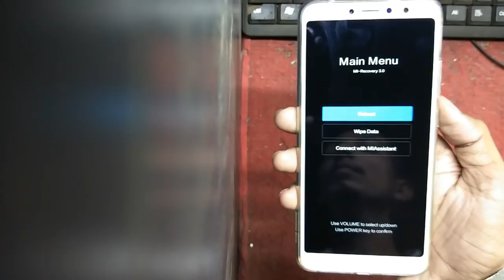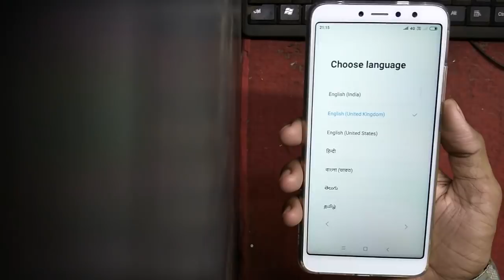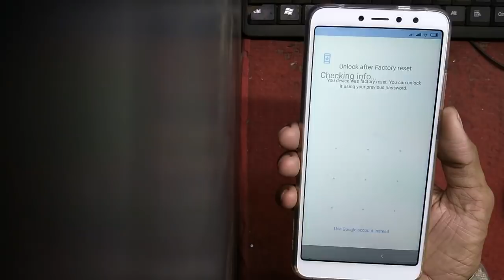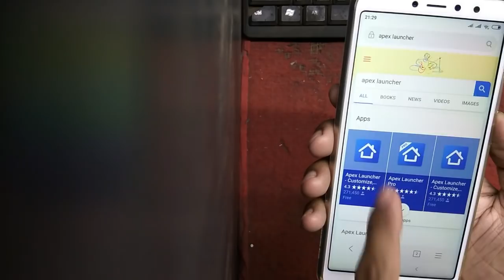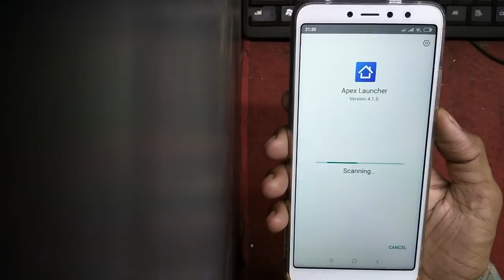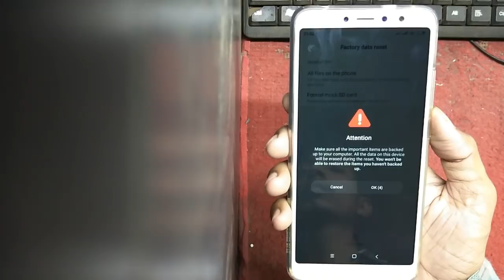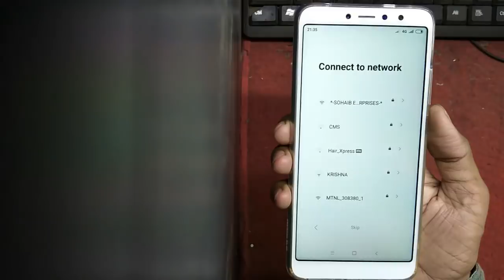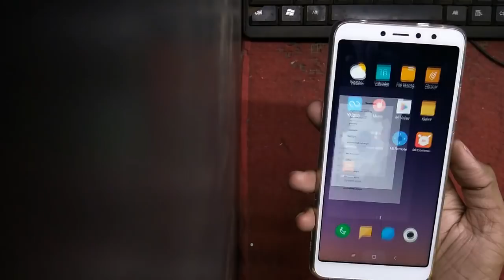Xiaomi Redmi Y2 Hard Reset & Frp Bypass Google Account || Full Tutorial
Hey Friends,
Today in this video i will show you How to Hard reset redmi Y2 & Bypass Google Account of Redmi Mi Y2 without pc by just installing 1 Application and your divice will unlock just follow the steps carefully...

Note..
Bee Carefull While Unlock OEM By Clicking on Text then Enable window popup Enable it..check it one more time your oem is unlock or not..